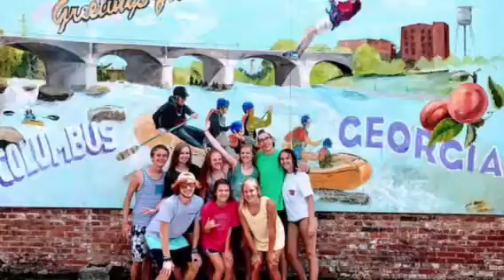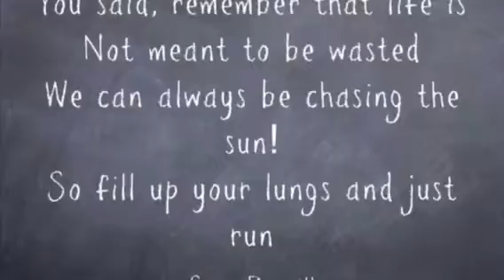Senior year vid